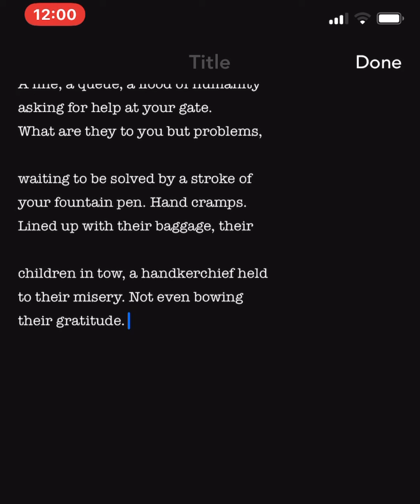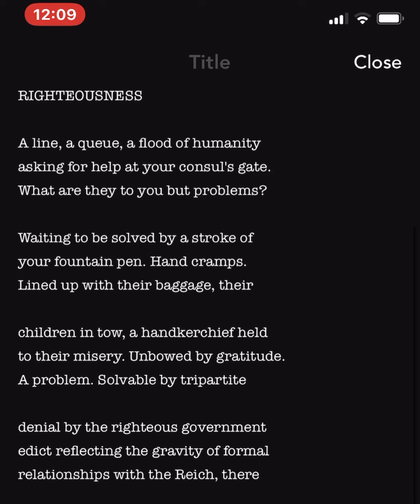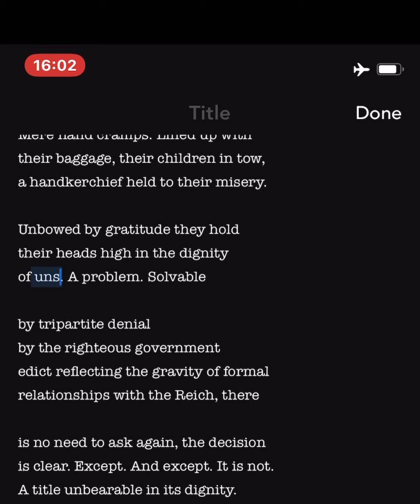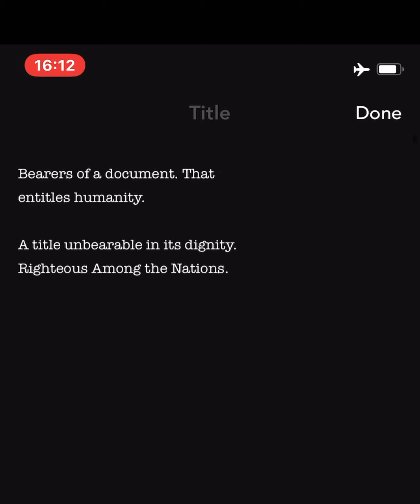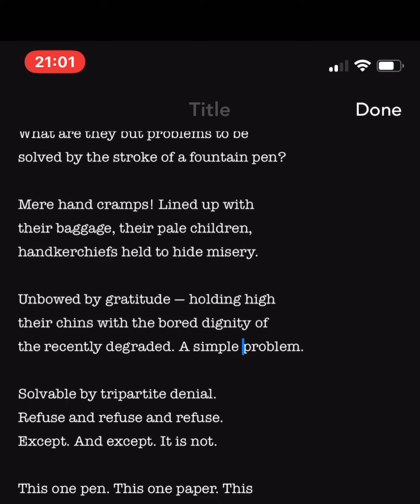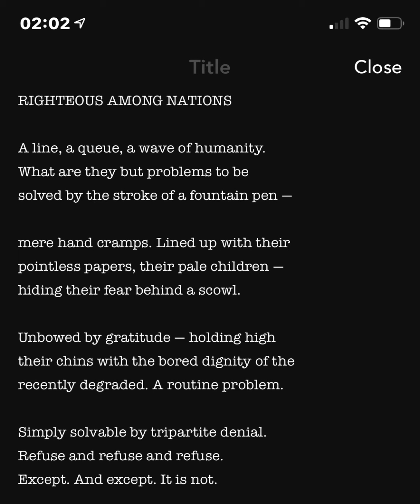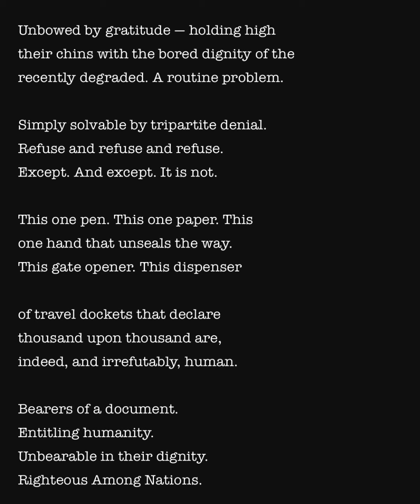Righteous Among Nations (Chiune Sugihara 1900-1986): Poetry live writing - up to third draft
Poem Title: Righteous Among Nations (Chiune Sugihara 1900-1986)
By: Dan Leighton

Notes: Created for AdPoWriMo 2020. A poem a day for Advent.